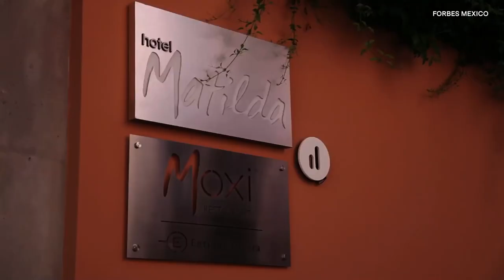Best Travel Lens for Canon EF/RF Cameras?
What's the ultimate travel lens for Canon EF/RF mount cameras? For me, it's the 24-70mm f/2.8 Mark 2. In this video I run through the reasons why I think it may be the only lens you need pack in your camera bag. This is by no means a full, comprehensive lens review, but rather some perspective on why I think it's the best travel lens for EF AND RF mount cameras like the new EOS R and RP.

△ Products Mentioned:

Canon 24-70mm f/2.8 II